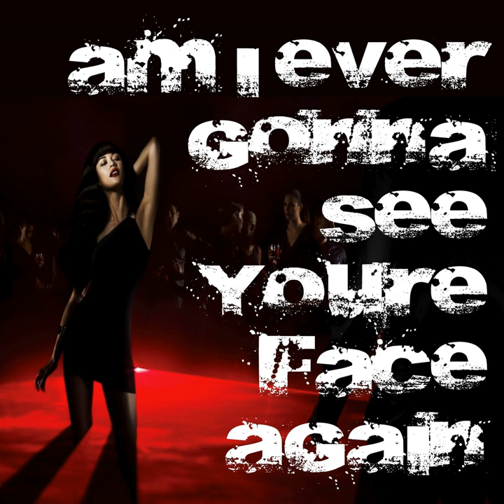AM I Ever Gonna See You Face Again (Explicit)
AM I Ever Gonna See You Face Again (Explicit) · The Sky Began To Fall